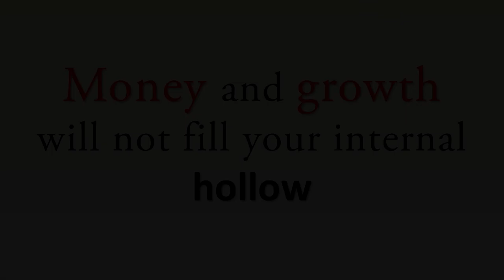Money and growth will not fill your internal hollow || Acharya Prashant, with youth (2014)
Context:
What is Growth?
What we mean by Progress?
If we don't have Greed then How we will get Money?
Why we need Money?